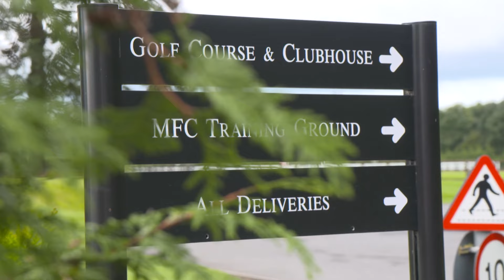Pre-Season | Week 1️⃣ | Inside Rockliffe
The boys returned to Rockliffe this week as the first team squad started their preparations for the 24/25 season.